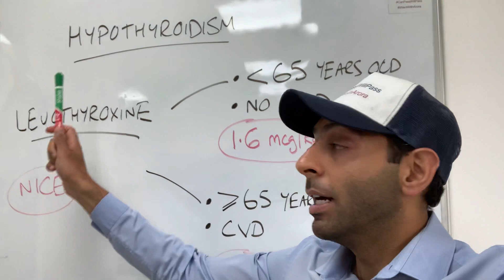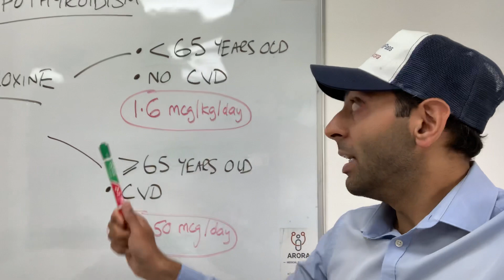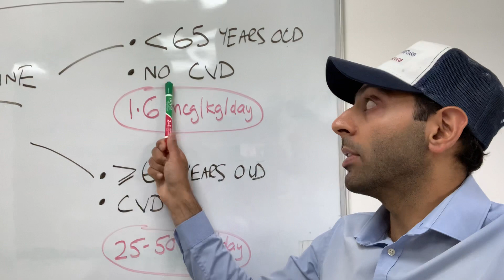Levothyroxine Dose for Hypothyroidism in 110 seconds